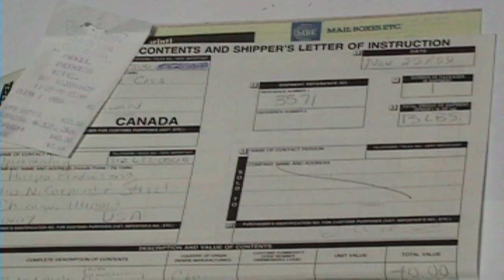OPRAH in Saskatoon! A Welcome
We've been waiting!  Oprah was here.  These are clips from an old vhs video I sent to Harpo Productions back in '99, along with a gift basket of all-Saskatchewan goodies and an invite to come to Saskatoon.
Its a big office, and I'm sure it got lost in the shuffle. All is good.
...but don't say we didn't tell you so...!   lol

All that and Mr. Stromboulopolous too...

Music score provided by longtime Saskatchewan musical faves, Streetheart.  Song is Snow White,  From Over 60 Minutes With Streetheart.  Lead singer Kenny Shields is recent recipient of one of the Canadian Governor-General Awards.

Video producer makes no claims to copyright of music.